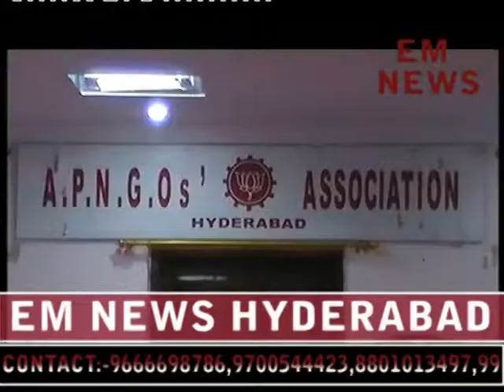EM NEWS HYDERABAD AP Ngos Lakhsmi Nampally 30 12 2013